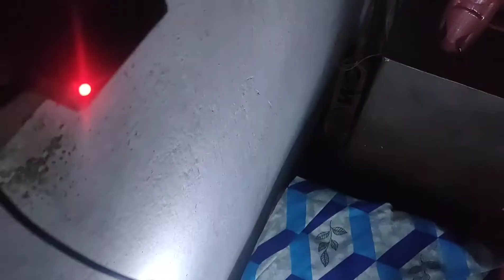LED string lights like rice lights for home decoration in diwali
rice lights
home decoration
diwali lights